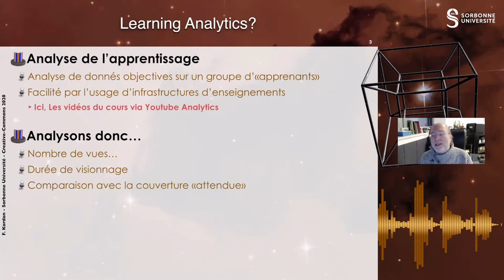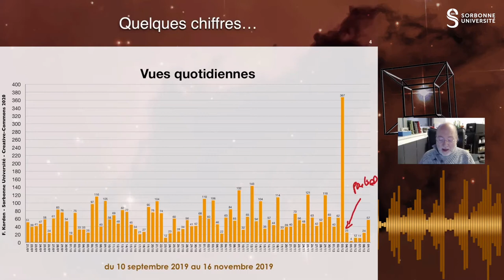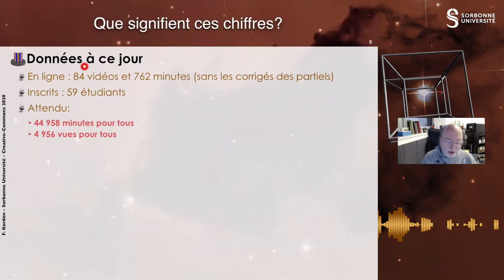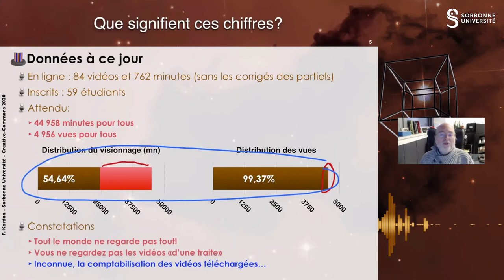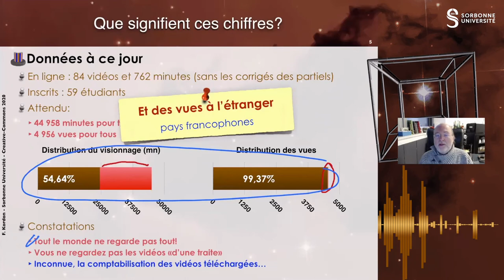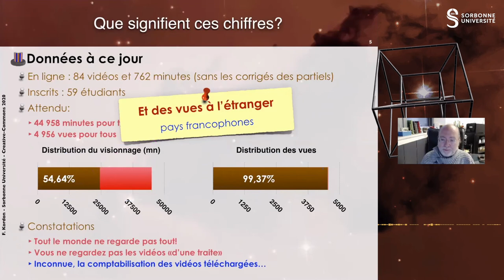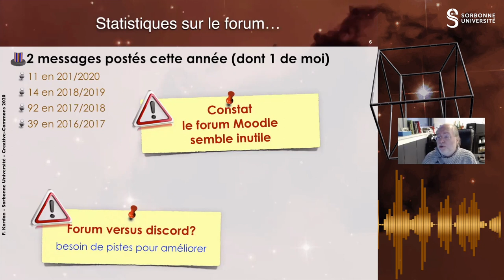Verbatim vidéo du 11/12/2020, I — un peu de «learning analytics»